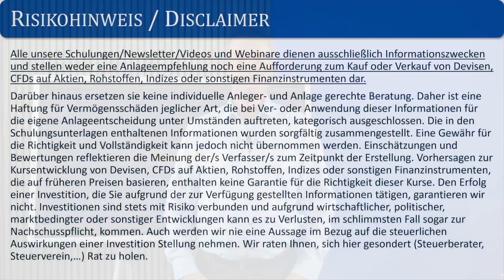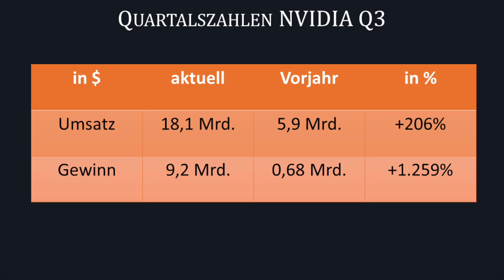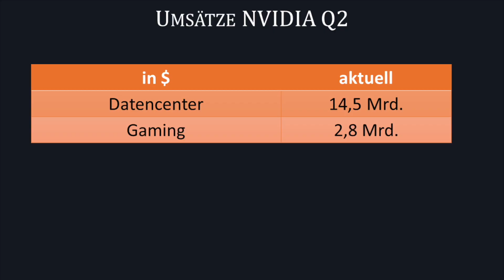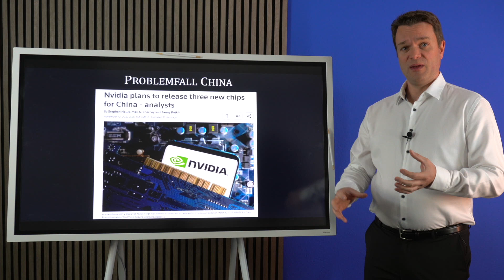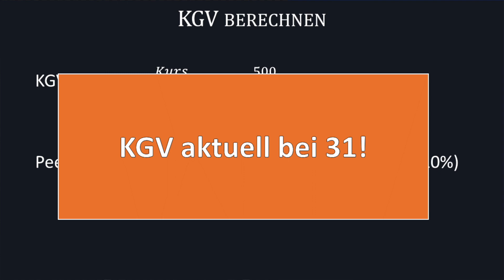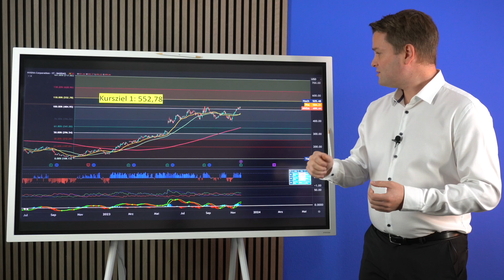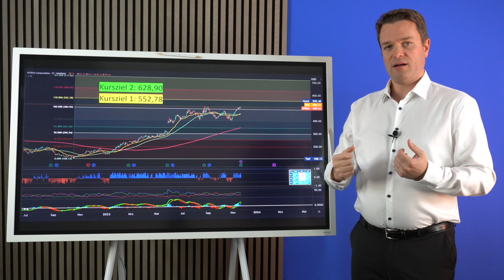NVIDIA Aktie nach Quartalszahlen verkaufen? Meinung eines Analysten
Die Quartalszahlen von NVIDIA wurden veröffentlicht und die Prognosen wurden erneut übertroffen. Ist die Aktie damit zu teuer? Wie sieht es fundamental und wie in der technischen Analyse aus? Ich zeige Euch als Analyst meine Sicht auf diese Aktie, in der ich selbst investiert bin.

Du hast Spaß an der Börse und möchtest Dein Wissen im Bereich Aktien und aktivem Handel bis hin zu Daytrading erweitern? Auf diesem Kanal erhältst Du nachvollziehbare und seriöse Videos dazu!

Als Geschäftsführer des Börsen- und Tradingdienstleisters Smart-Markets möchte ich über Themen sprechen, die mich selbst interessieren und aus meiner Expertise für Dich wichtig sind, um die ganzheitlichen Zusammenhänge des Börsengeschehens zu verstehen.

Viele weitere Informationen & verschiedene kostenlose Downloads findest du auf meiner

►Du möchtest mehr aus deinen Trades & Investments rausholen machen? Sieh dir unseren kostenfreien Online-Kurs an